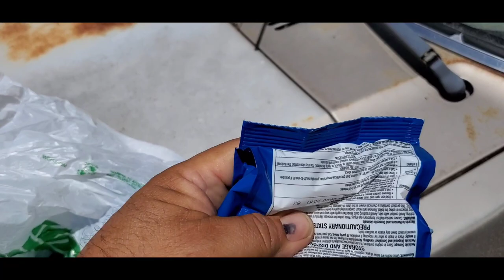5-27-20 midweek vlog let's check on the 88 Mazda B2200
At the yard ac on the big rig serviced and walk around of my Mazda then let's talk about this weekend !!